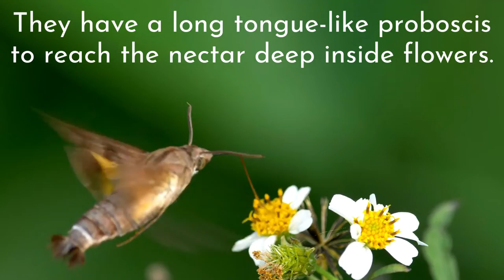Meet The Hummingbird Moth